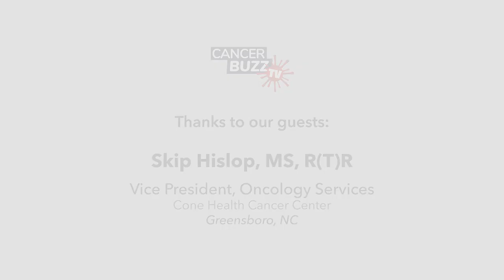CANCER BUZZ TV Ep 05: Implementing a Transportation Hub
A physician and administrator champion at Cone Health Cancer Center talk about why it’s more important than ever to make transportation assistance available to patients with cancer and how these services help improve health outcomes and the patient experience. Hear how an awareness of social determinants of health can improve health equity and reduce disparities, and how to make the business case to gain buy-in from hospital and healthcare leadership.

For those looking to implement a similar program, our guests suggest a three-prong approach: develop your playbook, build your infrastructure, and then pilot your program before scaling it up.

Thank You To Our Guests:
Skip Hislop, MS, R(T)R
Vice President, Oncology Services
Cone Health Cancer Center
Greensboro, NC

Matthew Manning, MD
Chief of Oncology
Greensboro, NC

CANCER BUZZ TV—the video podcast channel of the Association of Community Cancer Centers—takes a deep dive into emergent issues and the latest developments in oncology. Find more CANCER BUZZ episodes on Pocket Casts, Apple Podcasts, or the ACCC